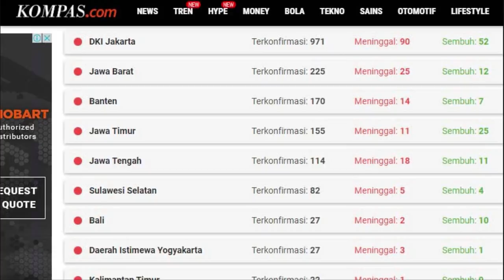Orang-orang yang dihukum Eyang Sabda Palon